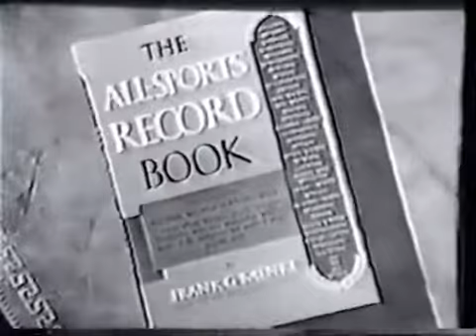The Willie Hoppe Story